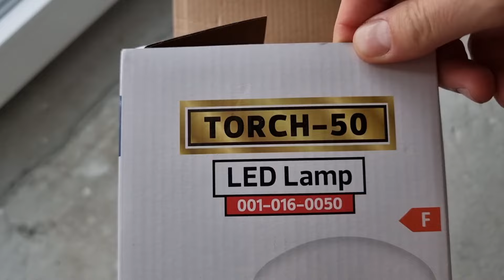Kész a villanyszerelés! Házfelújítás Torján